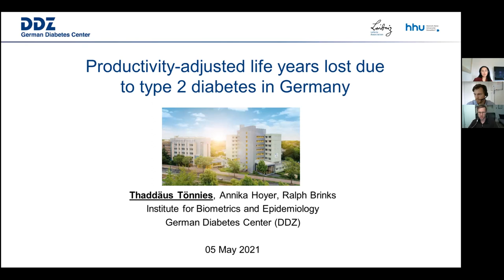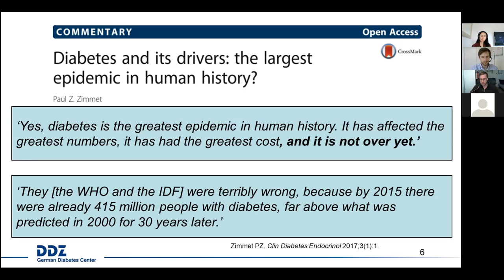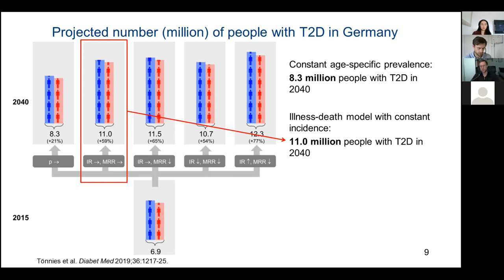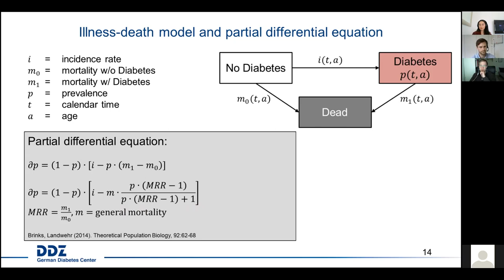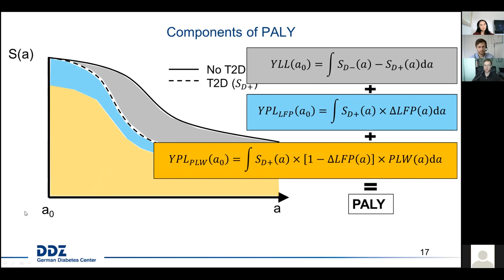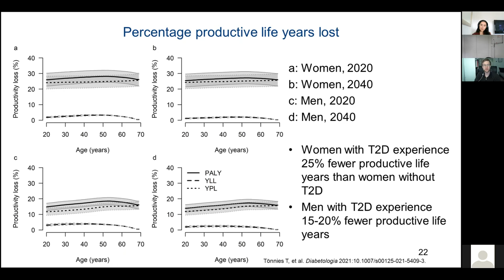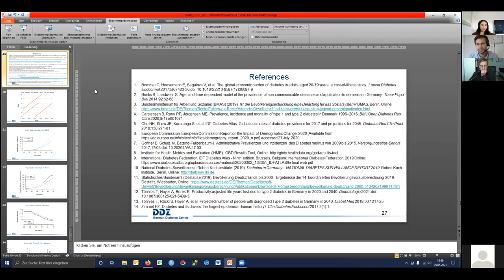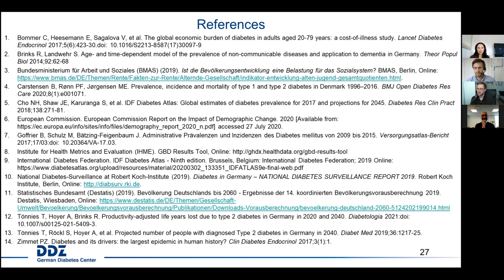GDJC Talks: Dr. Thaddäus Tönnies – Productivity-adjusted life years lost to type 2 diabetes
Global Diabetes Journal Club Talk by Dr. Thaddäus Tönnies, epidemiologists at the German Diabetes Center in Düsseldorf, on productivity-adjusted life years lost due to type 2 diabetes in Germany. He elegantly explains the illness-death model, the assumptions behind his projections and the concept of years of life lost and productivity-adjusted years of life lost.

He also mentions a paper about the projected number of people with diabetes in Germany in 2040

Follow Thaddäus Tönnies on Twitter @ThaddausTonnies